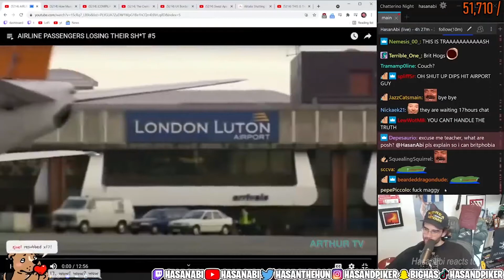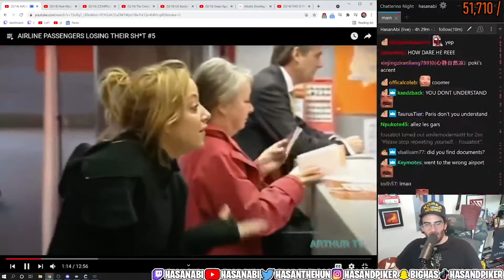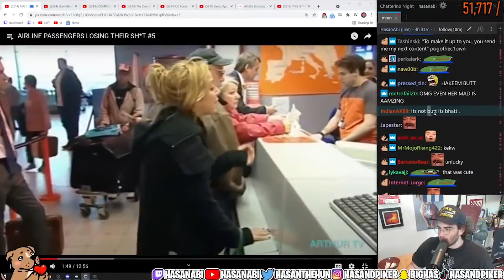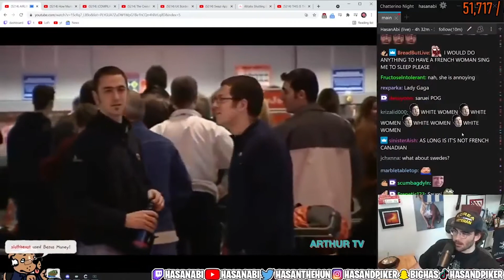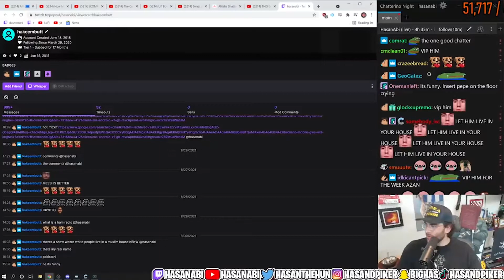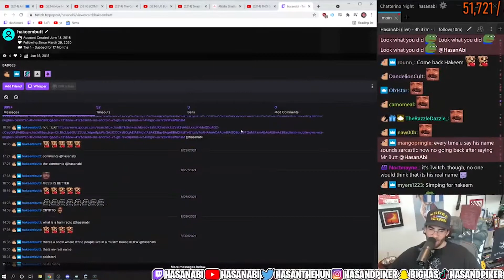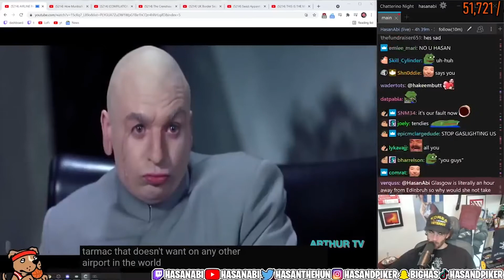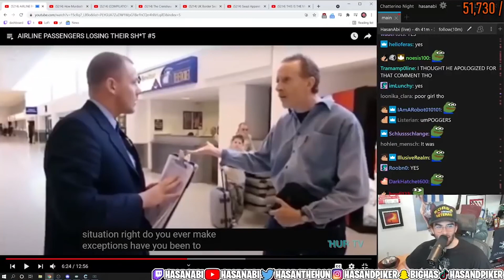Hasanabi reacts to Airplane Passengers Losing Their S t #5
► Follow ► Hasan